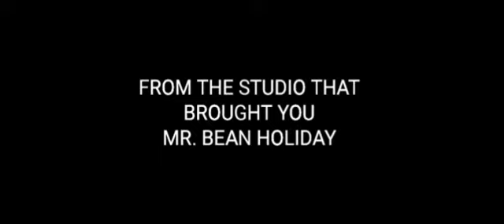Commentary: The Movie - Official Trailer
Universal Pictures and MGM invited you new comedy parody film "Commentary: The Movie" in theaters September 3rd. The starring Lord Jack and Dropout Actors is new movie actor and directed by Adam McKay.